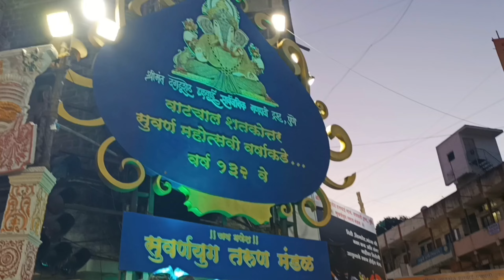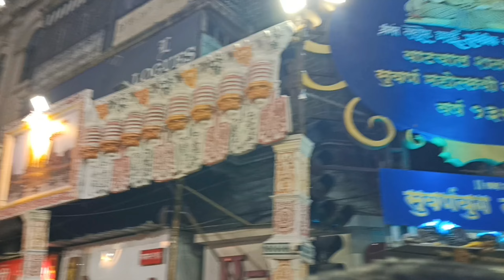Ganpati Darshan Pune Maharashtra India